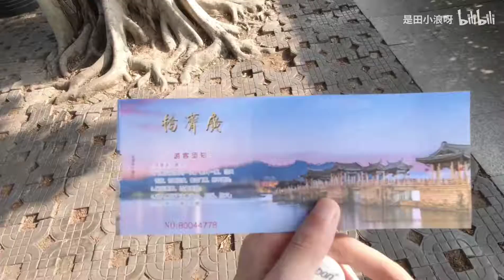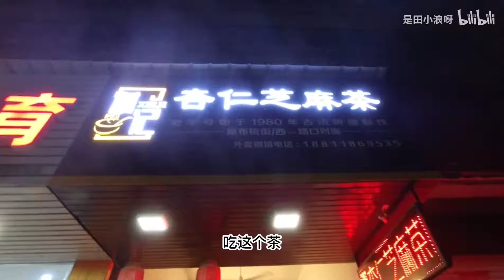挑战坐公交从广州到上海的第十集，潮州站，有热情的粉丝朋友带我逛街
热情可爱的粉丝朋友带我逛街，带我去尝试特色美食